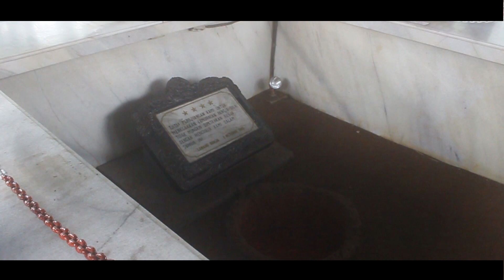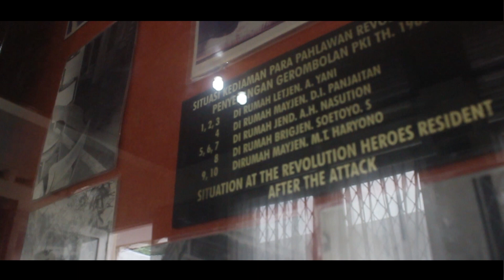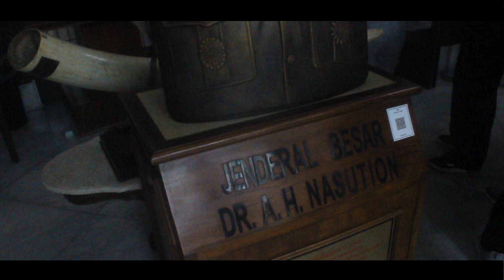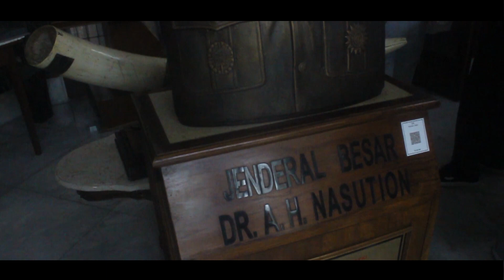Tour Museum (Psi'20)